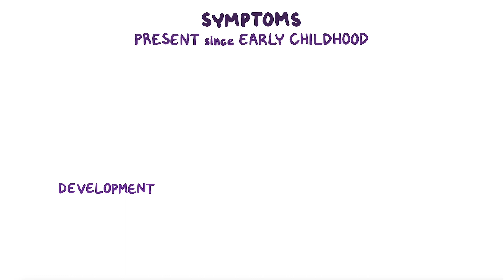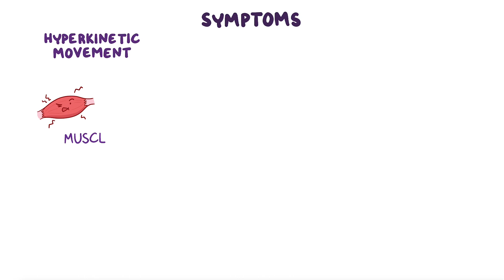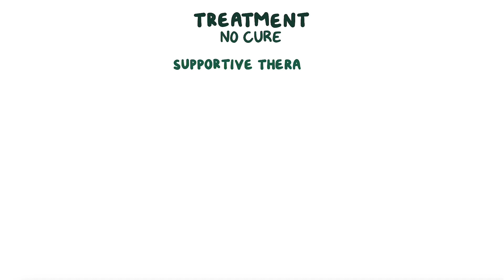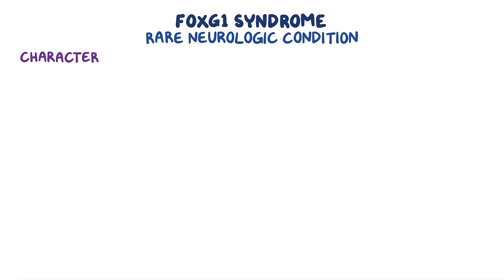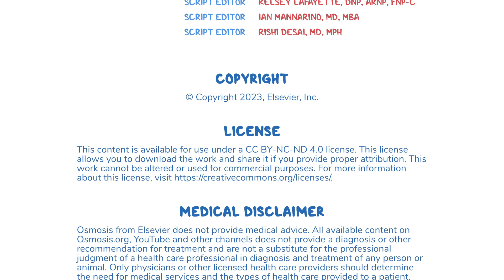FOXG1 syndrome (Year of the Zebra)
What is FOXG1 syndrome? FOXG1 syndrome is a rare neurologic condition characterized by severe global developmental delays, movement disorders, and seizures. It is caused by alterations in the FOXG1 gene, which plays an essential role in brain development.